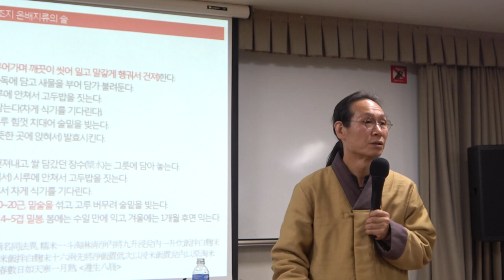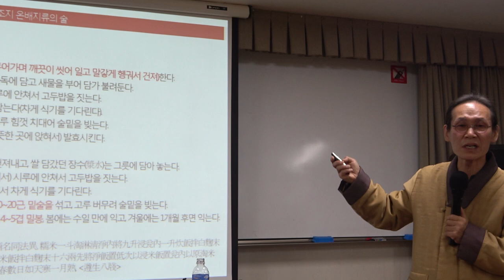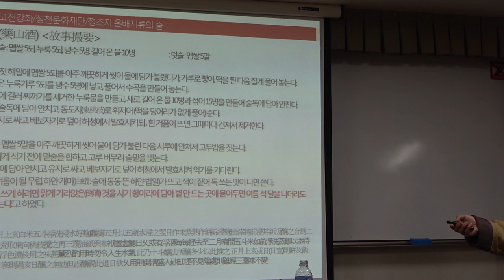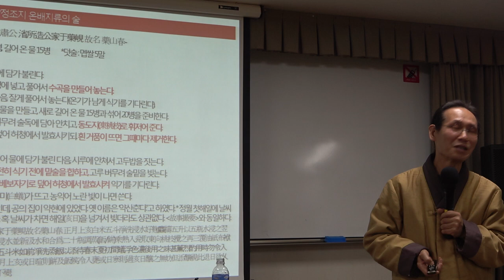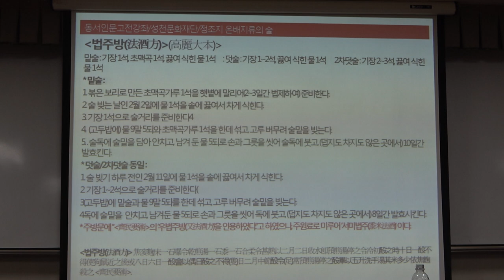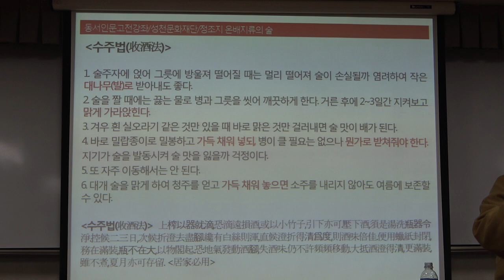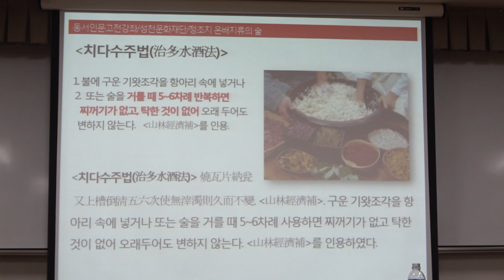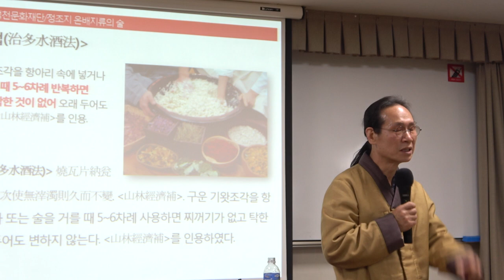56회(금)_서유구의 임원경제학_11강(2)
* 제11강(2) : 「정조지」와 온배지류의 술

* 강사 : 박록담 (한국전통주연구소 소장)

* 주교재 : 『임원경제지』, 정명현 ·민철기 ·정정기 ·전종욱 외 옮김, 씨앗을뿌리는사람 펴냄(2019)

* 부교재 :
『한국의 전통명주 세트』(전5권), 박록담 지음, 코리아쇼케이스 펴냄(2016)
제1권 다시 쓰는 주방문(酒方文)
제2권 양주집(釀酒集)
제3권 전통주 비법 211가지
제4권 버선발로 디딘 누룩
제5권 꽃으로 빚는 가향주 101가지

『한국의 전통주 주방문 세트』(전5권), 박록담 지음, 바룸 펴냄(2015)
제1권. 한국인의 잔치술
제2권. 방향과 청향의 술(상)
제3권. 방향과 청향의 술(하)
제4권. 효도하는 술
제5권. 세월을 담은 술

* 참고자료 : 『박록담의 시류풍류』, 박록담 지음, 바룸 펴냄(2015)
『전통주』, 박록담 지음, 대원사 펴냄(2004)
『명가명주』, 박록담 지음, 효일문화사 펴냄(1999)

* 강좌 소개 : 『임원경제지』의 제8지인 「정조지」에 주방문(酒方文)에서 찾은 다양한 양주법(釀酒法)을 알아본다.